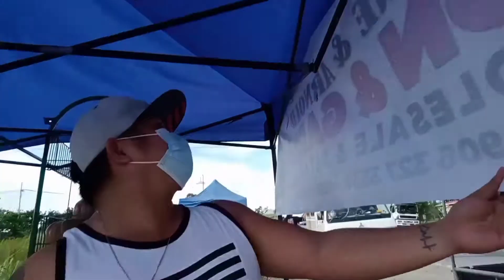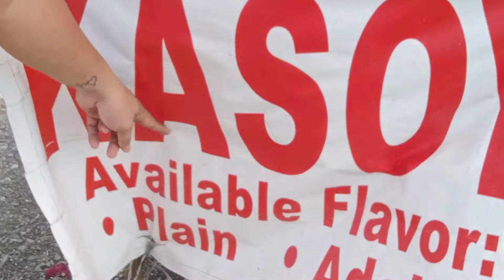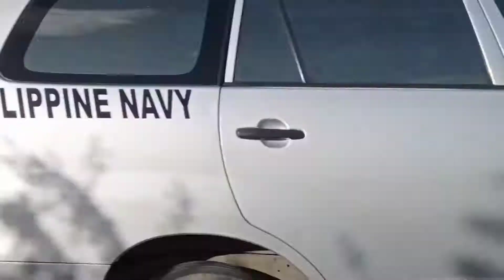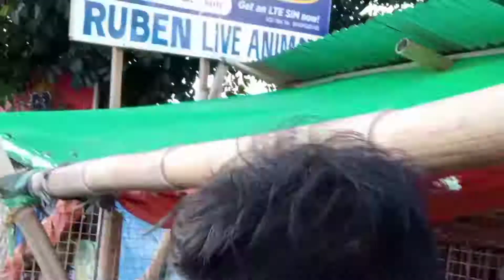NAG SHOPPING SA BY*PASS🤛🤛|ANG DAMING TINDA👏SULIT GANG SA HULI💪💪🙏🙏🙏♥️♥️♥️♥️WATCH FULL VIDEO,,